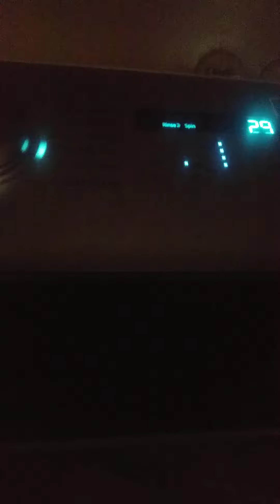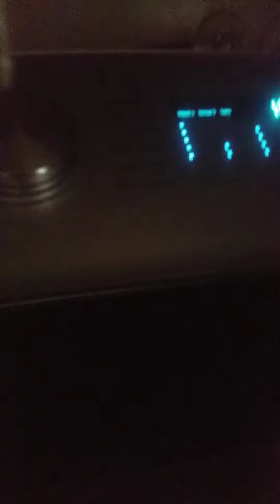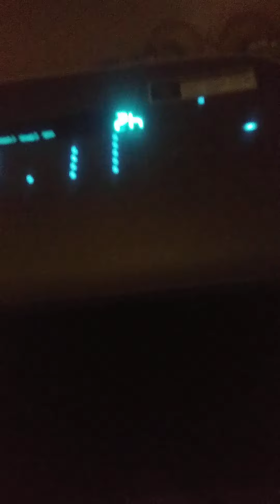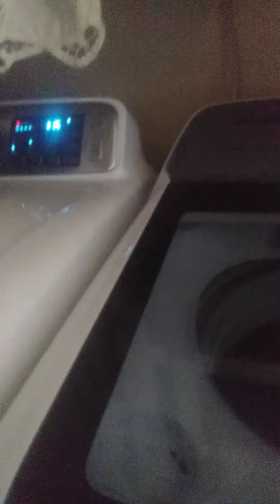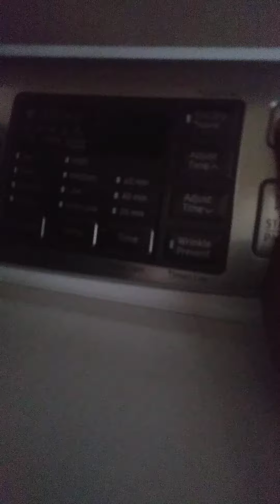ItsFunneh And The Krew Theme Song But Played On My Top Load Samsung Washer And Dryer